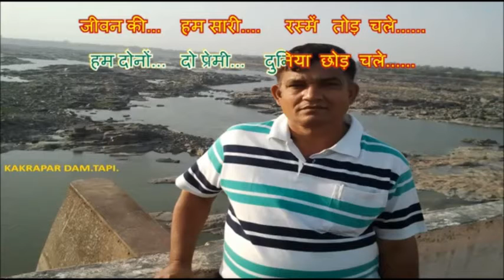hum dono do premi karaoke for female singers with Male vocals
Presenting you all, Karaoke only for female singers with Male vocals for Kishore da. This is duet , taken from Ajnabee. Original singers: Kishore da and Lata ji.
Original Karaoke Maker: A S Chaturvedi ( Thanks to make it )
Requesting female singers to add their vocals and upload on your channel